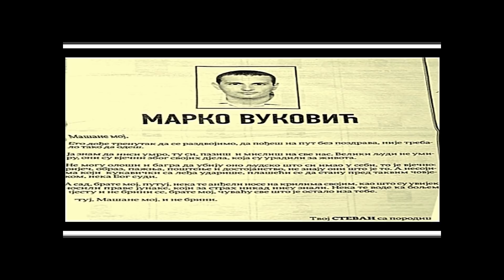MARKO VUKOVIĆ(41) 17.01.2020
REKAO JE NE ŠKALJARCIMA I TO PLATIO ŽIVOTOM: Kotoranin kog su likvidirali odbio da odradi poslednji posao za klan!
Kotoranin Marko Vuković (41) izrešetan 17. januara ispred škole na Bežanijskoj kosi hteo je da izađe iz posla sa krijumčarenjem narkotika.
Pomorac Vuković ubijen je u mafijaškoj sačekuši jer nije hteo više da švercuje kokain ni za "škaljarce " ni za "kavčane". Vuković je ubijen nakon jednog sukoba sa "škaljaracima", koji su od njega tražili da im iz Južne Amerike prokrijumčari još samo jednu veću pošiljku droge. Marko Vuković, iako je ranije sarađivao sa "škaljarcima" i "kavčanima", nije bio pripadnik nijednog klana, niti je imao krivični dosije.
- On je gotovo sve članove zaraćenih klanova poznavao iz detinjstva iz Kotora. Zato nije hteo da bude ni u jednoj bandi. Završio je pomorsku školu i postao kapetan na prekookeanskim brodovima. Međutim, i "kavčani" i "škaljarci" su iskoristili svoje poznanstvo sa Vukovićem i napravili dogovor da za njih iz Južne Amerike švercuje kokain - rekao je naš sagovornik i dodao:
- Marko je zauzvrat dobijao novac, kao i garanciju da ga niko neće mešati u bespoštedni sukob crnogorskih narko-klanova.
Vuković je posle desetak godina odlučio da prestane da krijumčari kokain. - Pošto je posao sa narkoticima postao veoma opasan, a sukob između dva kotorska klana prerastao u rat do istrebljenja, Vuković je odlučio da okonča posao sa švercom droge. On je osnovao firme u Belgiji, Crnoj Gori i Srbiji i počeo da se bavi legalnim poslovima. U Beograd se doselio pre nekoliko godina i osnovao je građevinsku firmu - objasnio je izvor iz istrage.
Međutim, pripadnici "škaljarskog klana" su počeli da ga pritiskaju u poslednje vreme da im odradi još jedan posao uz obećanje da ga neće više uplitati u trgovinu narkoticima.
- Vuković je međutim odbio njihov zahtev. Međutim, oni to nisu hteli da prihvate, pa su počeli otvoreno da mu prete. Marko i pored toga nije hteo da promeni odluku. Verovao je da "škaljarci" svoje pretnje neće ostvariti jer se sa većinom njih zna iz detinjstva. Nažalost, pogrešio je - ispričao je izvor upućen u istragu.
Podsetimo, Marko Vuković je oko 18.30 ubijen u klasičnoj mafijaškoj sačekuši, i to u trenutku kad je u kolima bilo njegovo troje od četvoro dece. On je pokupio čerkice iz škole i seo u auto u kom je bio i sin. Tada je ubica prišao prozoru i ispalio nekoliko metaka Vukoviću u glavu i odmah pobegao. Policija je obavila uviđaj i dala se u potragu za zločincem. Blokiran je bio čitav Novi Beograd, zaustavljana su i pretresana vozila po ulicama i na mostovima, ali ubica nije pronađen.
UBICA N.N